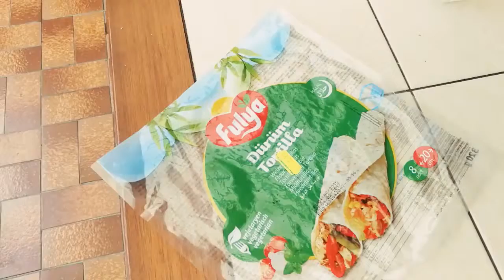Durum Fladenbrot Grillen